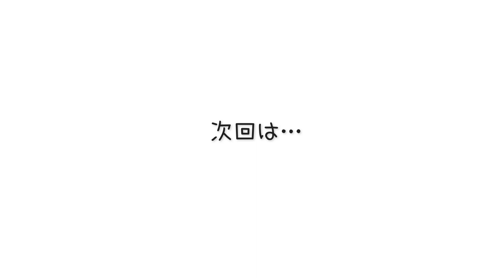【臨月】妊娠中に使ってよかったものをご紹介！おすすめマタニティグッズ！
ついに臨月に入りました！！妊婦生活もあと少し🥺✨毎日そわそわしております😂
長かった妊婦生活…辛かったつわりや腰痛…　たくさん悩まされました😭
臨月に入った今、妊娠生活を振り返ってみて、これはあってよかった！役立ったなぁ〜と思ったものを今回ご紹介しています☺️
少しでも妊婦の皆さんの参考になれば嬉しいです😌💕

そして私事ですが、無事に元気な女の子を出産いたしました！
慣れない育児に追われ過酷な日々を過ごしておりますが、可愛すぎる我が子に癒され、毎日とても幸せです😆💕
次回は出産について(陣痛〜出産）などお話しできればなと思ってますので、よかったらチャンネル登録＆次回もみていただけましたら嬉しいです😌✨

平凡なサラリーマン家庭の夫婦が日常のご飯を通じて楽しくおいしい生活を送る動画。

気軽にコメントもしてください☺️！

妻と夫で再生リストを分けています☺️

ご興味のある再生リストを選択いただけると助かります😀↓
．今日のスイーツ（妻動画）
．今日の朝ごはん（妻動画）
．今日の昼ごはん（妻動画）
．今日の晩ごはん（妻動画）
.   七輪、干物、その他（夫動画）
.   専業主婦の日常（妻動画）
.   妊婦日記（妻動画）
.  裁縫＊ミシン（妻動画）